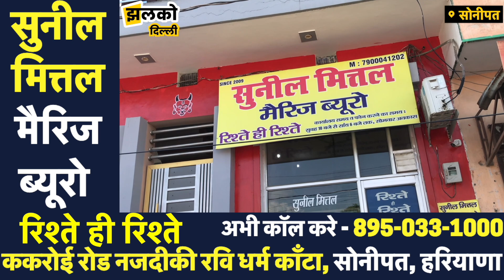दिल्लीवालों के लिए अब शादी करना हुआ आसान, मिलेगा मनचाहा वर-वधु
Produced By: Jhalko Delhi
Edited By: Amit
Reported By : Divya
Cameraman : Sumit